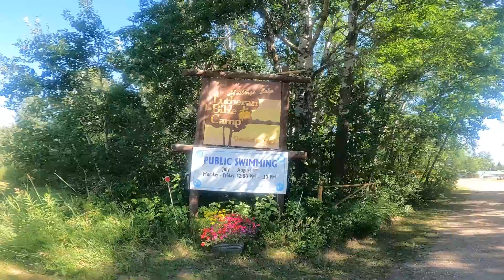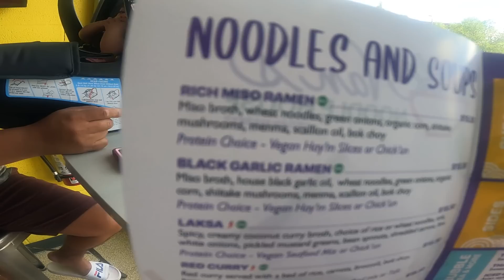Vacation 2022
116 vlog